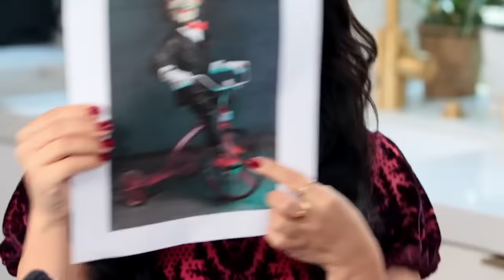I Paid Bakeries $3000 To Make HALLOWEEN SAW Cakes! w/ Duff Goldman!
Would you buy ANY of these???
You can watch the ALL NEW Season of our show 'Halloween Cookie Challenge' every Monday on Food Network, Max, and Discovery Plus!

Duffs New Book
I had so much fun buying all of these different types of cake for this vlog! It was really fun to try each cake as well as see what they were made out of. There were definitely some surprises in Trying these! Would you buy any of these?

This episode is scary themed in celebration of the new SAW movie and because Halloween is just around the corner! Spooky season has already started!